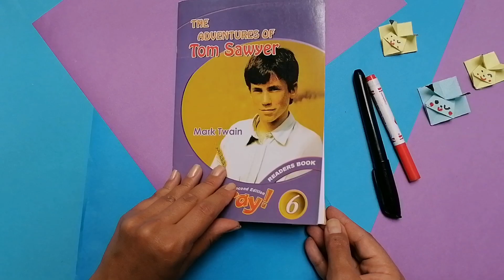Origami paper bookmark _ how to make paper cute bookmark in five minutes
Do you like to make beautiful and attractive bookmarks in a creative and unique way? In this video, we will travel together to the world of origami art and the secrets of making We'll discover amazing bookmarks. I'll show you how to amazingly transform scraps of paper into decorative bookmarks using simple origami techniques. So join me and get in the mood. Relax and enjoy your happy and relaxing moments while traveling in the magical world of origami.

Paper marvels
Origami
Paper
How to make
Bookmark
Cute
Paper Cute bookmark
Magical world
Beautiful bookmark
Attractive bookmark
Creative